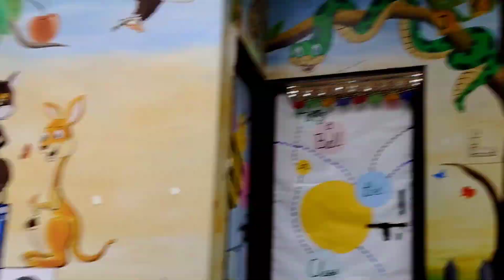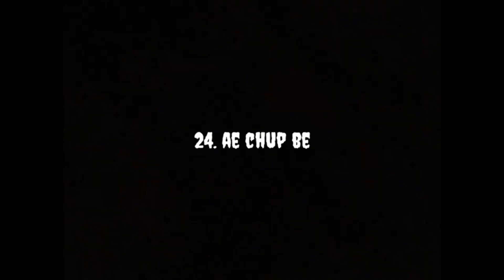wall painting in school